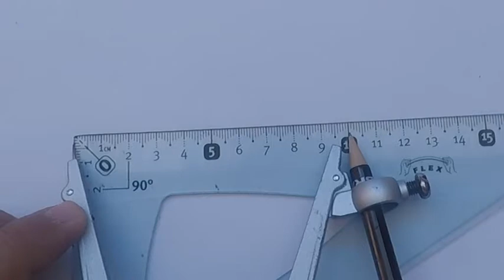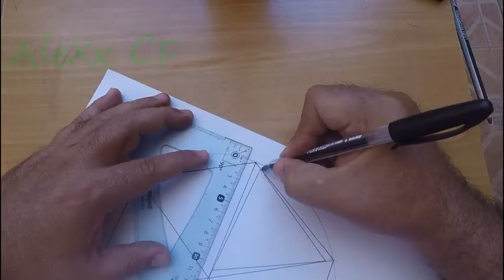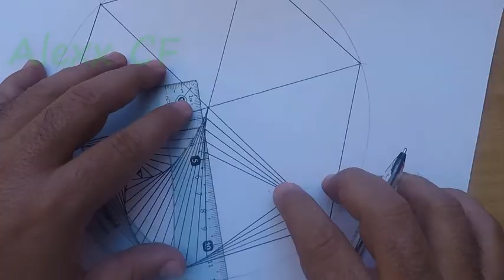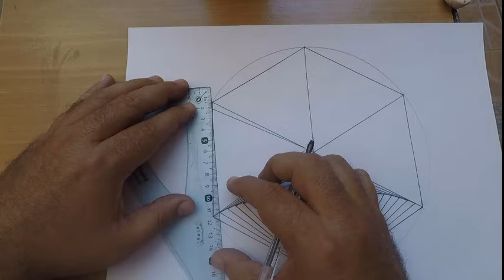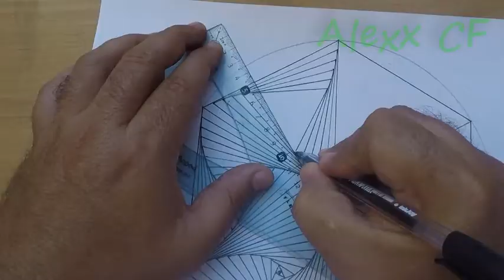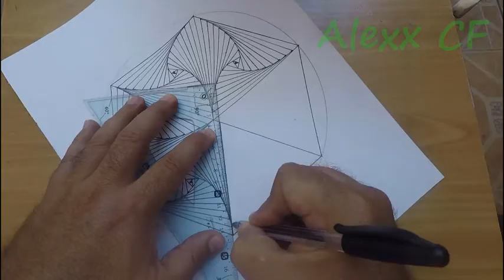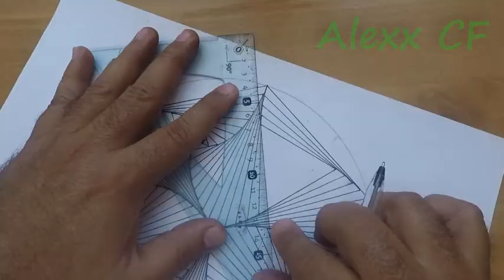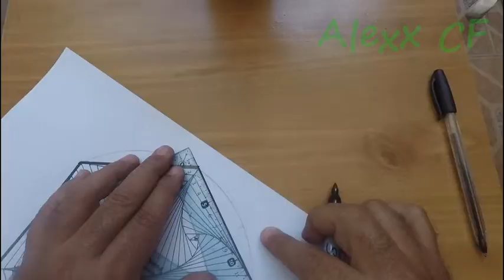LA FLOR DE TRIÁNGULOS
LA FLOR DE TRIÁNGULOS, Es un tutorial de como hacerla paso a paso, utilizando solamente lineas para trazar triángulos. Inténtalo y te saldrá fabulosa